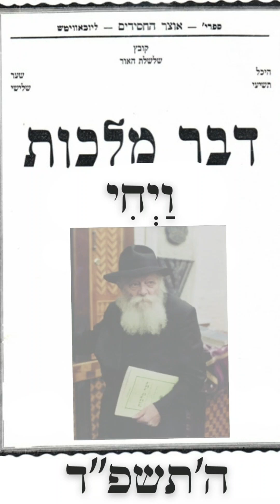דבר מלכות - ויחי ה'תשפ"ד - פתרון החלום הגלותי - מלך המשיח שבכל אחד ואחת